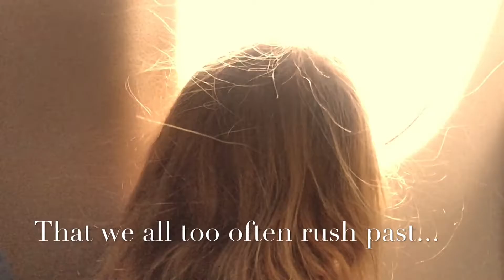new years musings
Messin' w the iPhone 6 in slow motion @240 fps and w the iOS iMovie for the first time... Truth be told I was bored on the plane and a few seconds of a static discharge from a winter hat turned into a new year's wish to you... Happy 2015